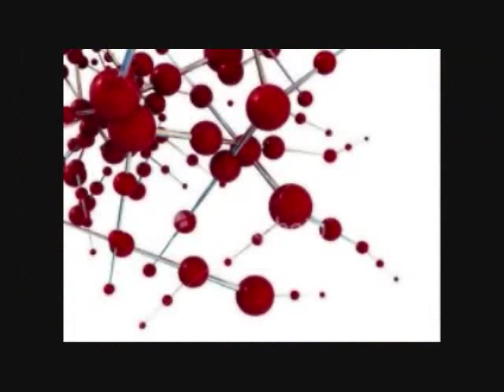FRANK ZAPPA -- PLANET OF MY DREAMS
THERE WILL COME A TIME WHEN THE POLICE FOLK SAY, THEY ARE TRYING TO SAVE YOUR POSSESSIONS BY STASHING THEM IN THE CAR, AND THERE WILL ALSO COME A TIME WHEN YOU SAY "THANKS." AND A DAY LATER YOU WILL ASK TO HAVE YOUR STUFF BACK AND THE POLICE PERSON WILL SAY, "WHAT STUFF?"